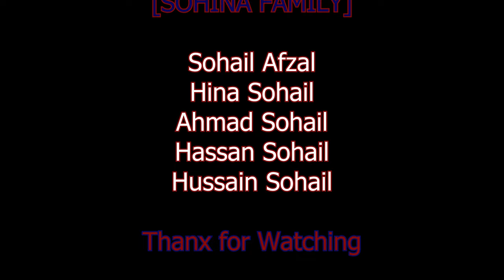Sohina Family Vlogs|Desi Ghee k Khaye Purathay|Gup Shup Ki Aur Chutti Manai|Vlog23 03.09.2023 Part-I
Join us in our warm and inviting family vlog as we kickstart our day with love, laughter, and a delicious breakfast spread! 🌞🍳
In this heartwarming video, you'll get a glimpse into the cherished morning rituals of our close-knit family. From the moment our alarm clocks ring to the moment we gather around the breakfast table, it's a whirlwind of excitement and togetherness.

Our day begins with the soft morning light gently streaming through the curtains. Watch as we roll out of bed, exchange sweet good morning hugs, and start our day with smiles.
Ever wondered how we make breakfast choices? Join us in the kitchen as we embark on a fun breakfast showdown, with each family member taking turns to prepare their favorite morning meal. From fluffy pancakes to savory omelets, our kitchen is a hive of activity!

While the aroma of freshly brewed coffee fills the air, we gather around the table to share our plans for the day and discuss our dreams and aspirations. It's a time of bonding, support, and encouragement.

As we savor the last bites of our meal, we take a moment to reflect on our family traditions and the importance of spending quality time together. Our family motto is "Making Memories," and we're excited to take you along on this journey.
This vlog is a celebration of love, family bonds, and the joy of starting each day together. So, grab your coffee, sit back, and immerse yourself in the warmth of our family's morning routine. 💕👨‍👩‍👧‍👦🎥